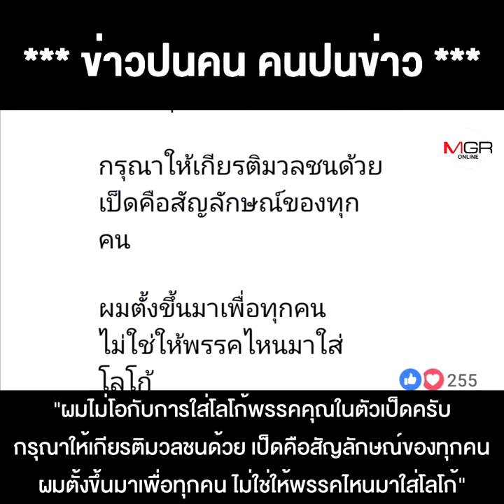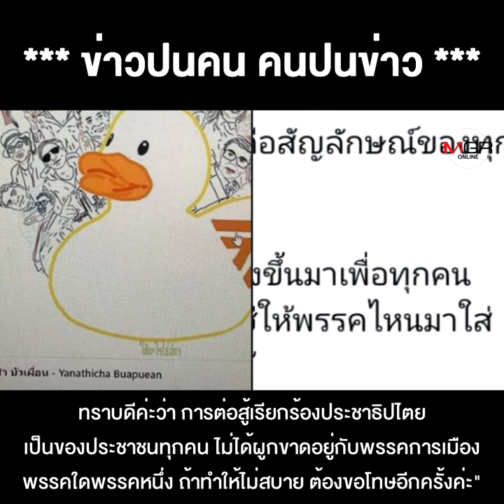“ม็อบ 3 นิ้ว”เขิน“ก้าวไกล”แปะโลโก้พรรค บนหางเป็ดเหลืองกลัวคนรู้เป็นพวกเดียวกัน ขอร้องลบออกด่วน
📍** “ม็อบ 3 นิ้ว” เขิน “ก้าวไกล” แปะโลโก้พรรคบนหางเป็ดเหลือง เดี๋ยวคนรู้เป็นพวกเดียวกัน ขอร้องลบออกด่วน

📌 อีกช่องทางติดตาม MGROnline Live เพิ่มเติม